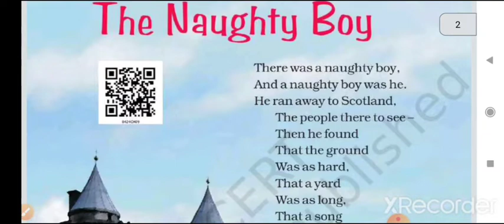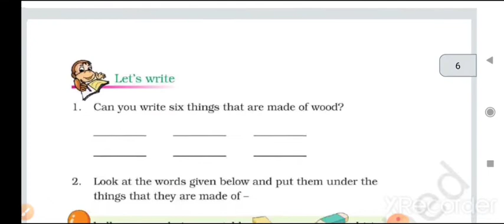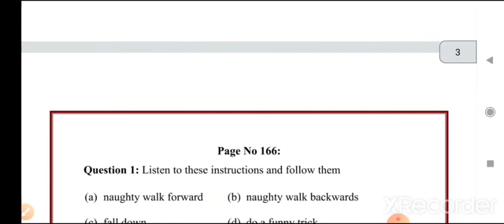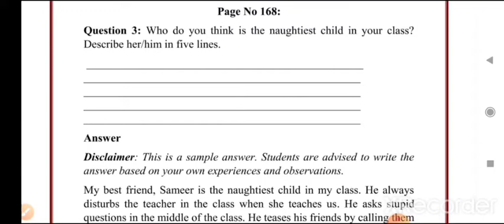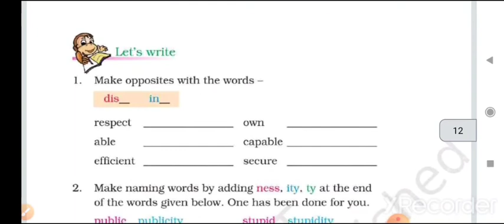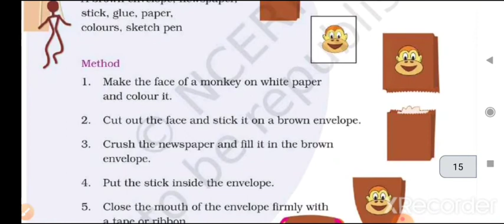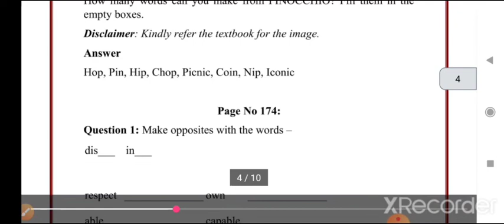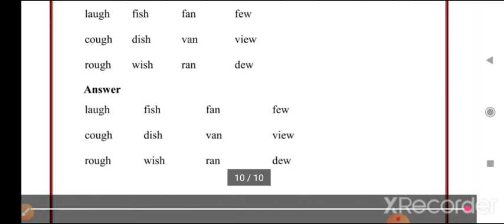Unit 9: The Naughty Boy || Pinocchio || NCERT English Marigold IV